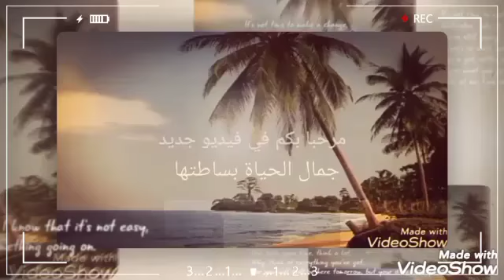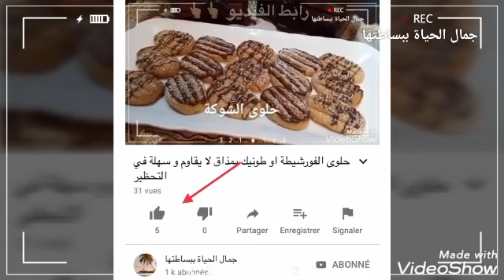عندك صدر الدجاج في 10 دقايق حضرت 3 اشكال مملحات راقية بحشوات بسيطة مبقاتش تخطاك في الطبلة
عندك صدر الدجاج في 10 دقايق حضرت 3 اشكال مملحات راقية بحشوات بسيطة و مختلفة مبقاتش تخطاك في الطبلة مع سهى